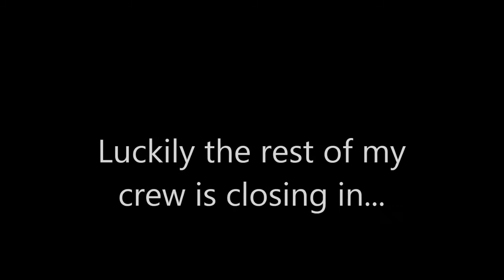DayZ SA - 2+2 vs 2 firefight near Berezino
We start working down lower Berezino only to find 2 hostiles stalking us. Epic firefight follows, sorry I was unconscious for the good bits :/